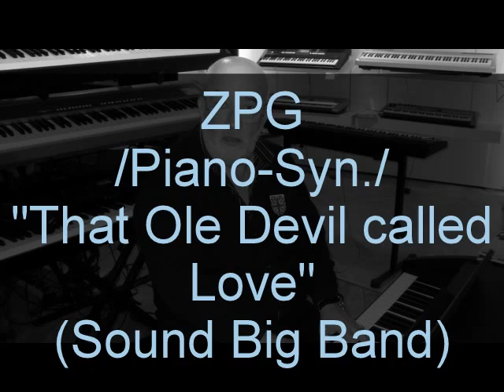That ole Devil called Love-ZPG/Piano-Syn./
By Bart Howard-Soun Big Band By ZPG